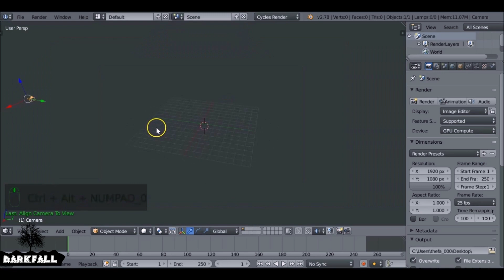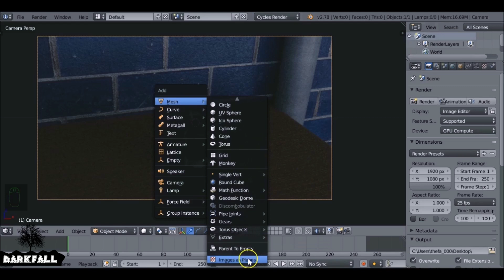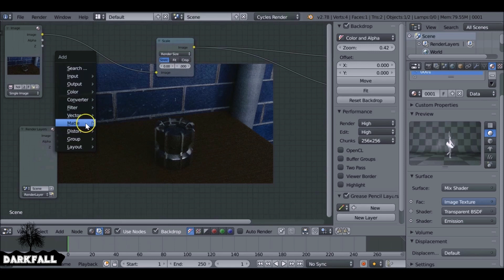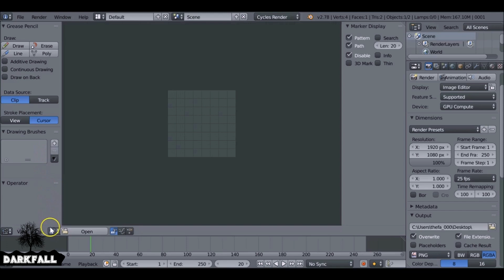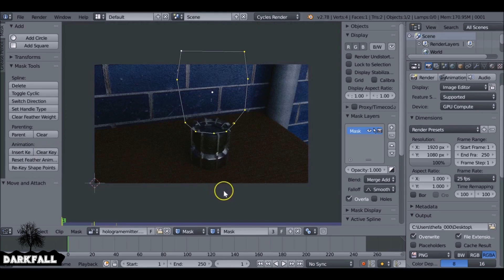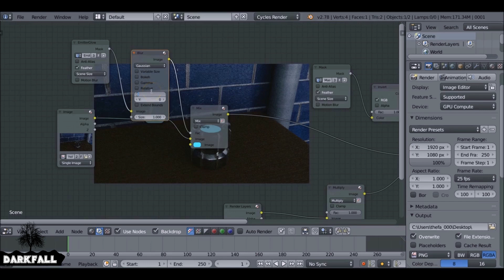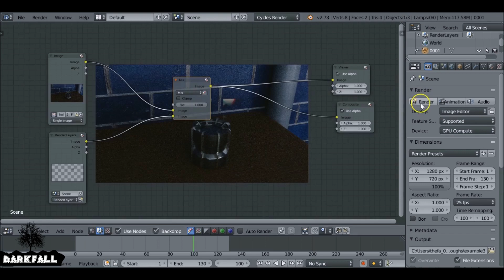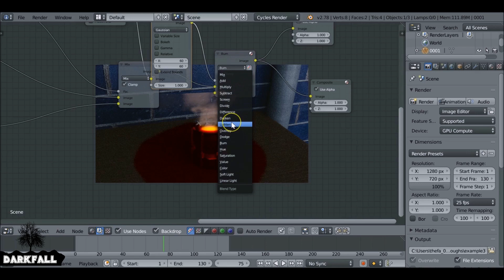Blender Compositing VFX Tutorial : How to turn Videos into a Hologram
In this Blender Compositing VFX Tutorial, we create Holograms by using video clips.
First we have to align the camera with our back plate (I'm using a still image but you could also use a video clip).  Keep in mind if you use a video clip you may need to add a Set Alpha Node to add some transparency. (I do this at the end of the video).

Then we can add our movie clip or image sequence and then jump into the node editor to finish it off.

This technique is super simple and can be used to make a whole variety of holograms (stick around till the end to see a couple of variations). The Final Compositing is ultimately down to what you think looks good or what style you are trying to achieve.

Hopefully this Blender Compositing VFX Tutorial helped!